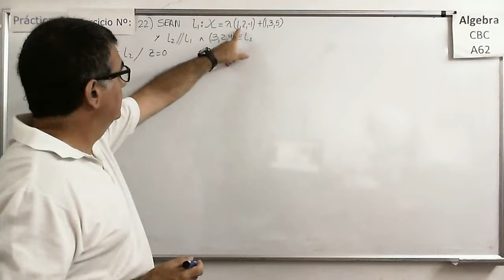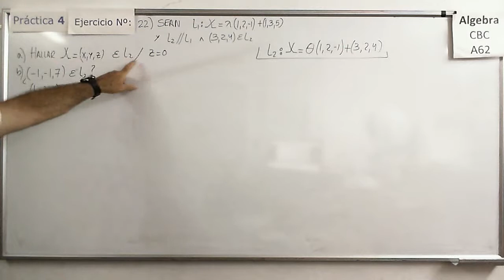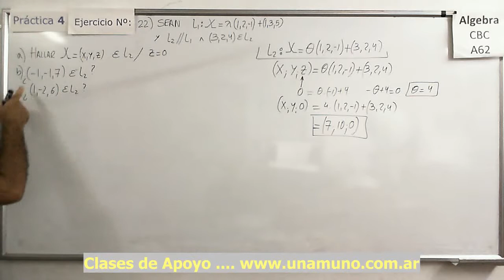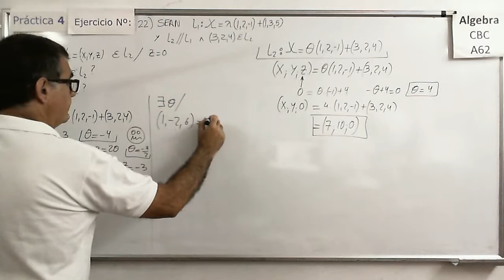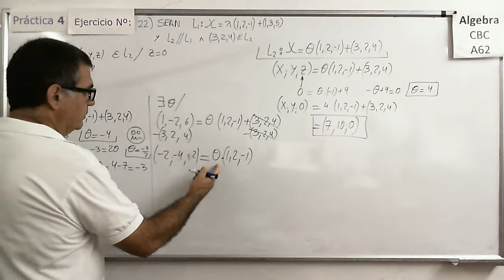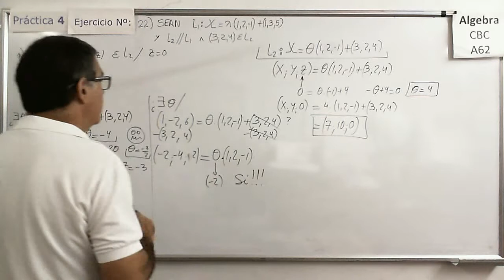Álgebra CBC A-62 Práctica 4 – Ejer 22) Rectas en R3 Ecuaciones y pertenencias de puntos